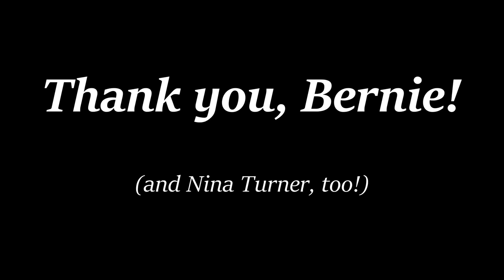Red Berets Song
Pete Dubovsky's "Red Berets Song", to the tune of "La Donna È Mobile" from Giuseppe Verdi's Rigoletto.

Performed by the Red Berets Virtual Choir -- 23 singers across Washington state who recorded themselves at home during the COVID-19 lockdown.

Produced by Doug Balcom (Twitter: @DougBalcom).